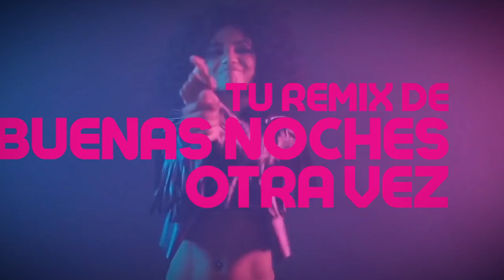TAN BIONICA REMIX | Concurso Gamba